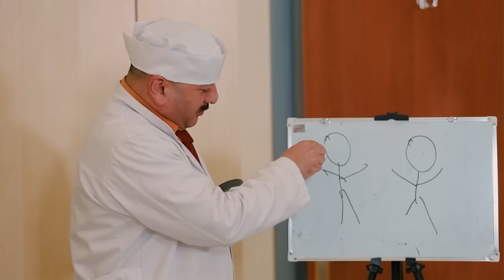Sizcə Qılman tibb işçisi olmaq istəyənlərə dərs desə idi necə olardı?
Sizcə Qılman tibb işçisi olmaq istəyənlərə dərs desə idi necə olardı? Özünə məxsus yollar ilə dərs izah edən Qılman şagirdləri necə təccübləndirdi?

Aysmed Klinika